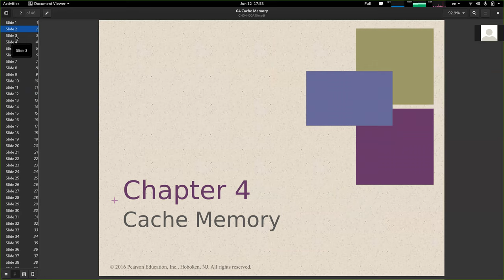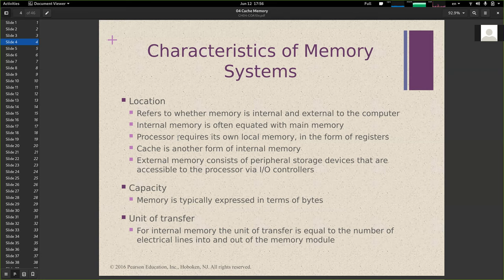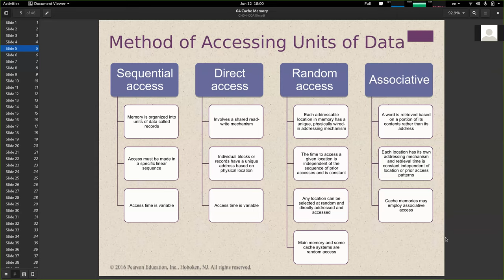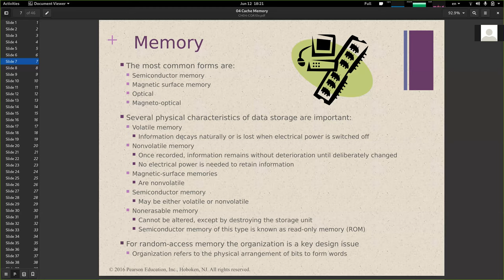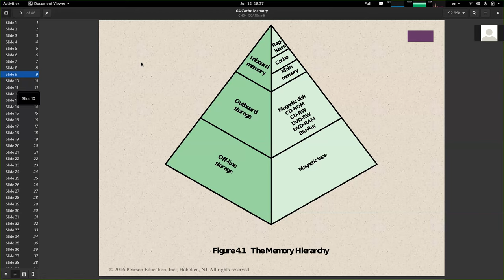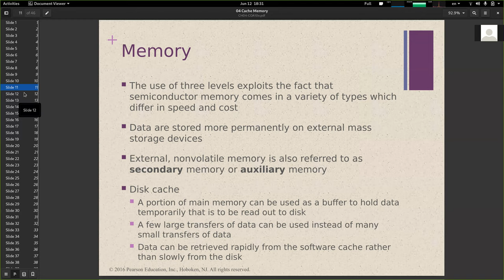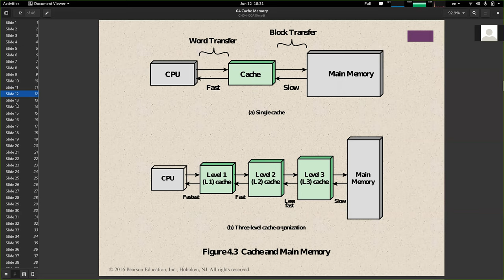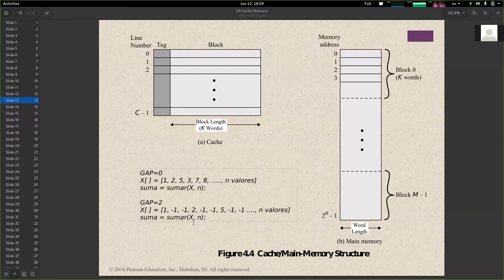[INFO128] Clase 10: Memoria Cache (parte 1)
Contenidos:
00:00 Motivación
05:00 Características claves de la memoria
07:15 Métodos de acceso a unidades de datos
12:10 Capacidad y Rendimiento
15:50 Formas y tipos de memoria
18:06 Jerarquía de Memoria y Hit Ratio
27:49 Memoria Cache